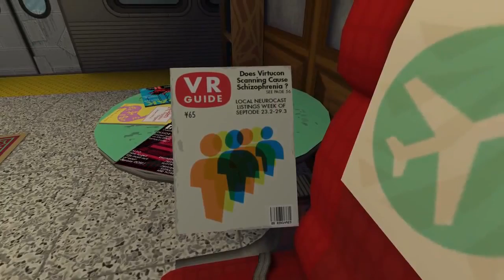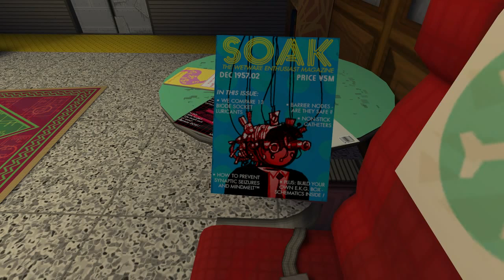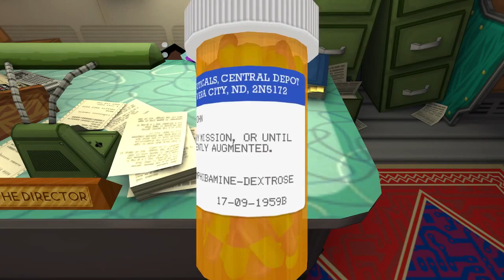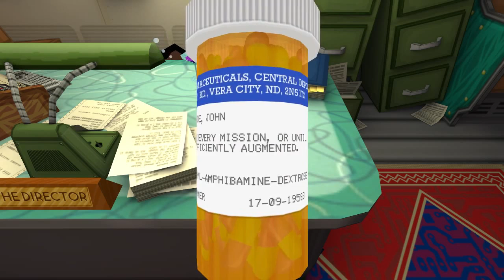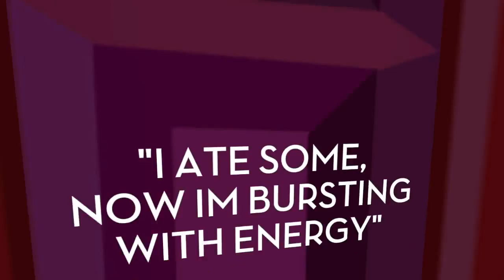Jazzpunk Part 1 - It Just Came Out (Let's Play Full Playthrough)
Part 1 of my full playthrough of Jazzpunk. A comedy adventure set in an alternate reality Cold War World, plagued with corporate espionage, CyberCrime, and sentient martinis. Gameplay is inspired by spoof comedy films and cartoons of yesteryear, with a focus on weird gadgets, exotic locales, and open-world style exploration.

It Just Came Out - Is my series of looks in brief or sometimes very long (It may be ALL of it) of the fresh new gametapes.

If you are going to play this DON'T WATCH, go in clean. If you start watching and you think you may play this STOP WATCHING. Your all welcome to watch and enjoy my playthrough, but please don't spoil a great game for yourself. Come back later to see what you may of missed.

We all have games we buy and never play. This my vain attempt to give time to EVERY game I have added to my Steam collection. Hopefully this will give anyone watching some ideas what to play next or buy.

My personal waffling can be found at @Magicmarker78 or to keep up to date with my channel follow @Epicwhimsy